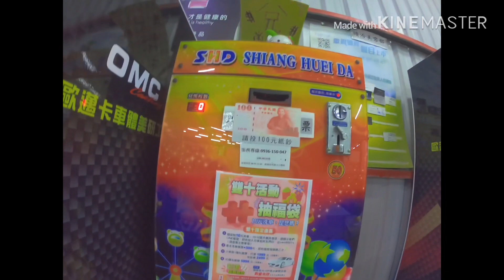CARWASH in TAIWAN SELF SERVICE by DKsoriano Vlog